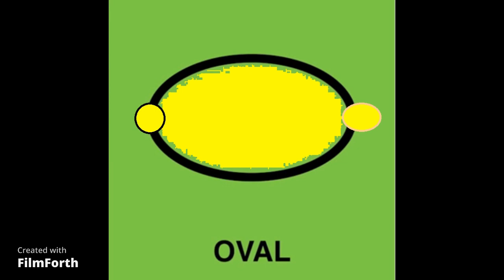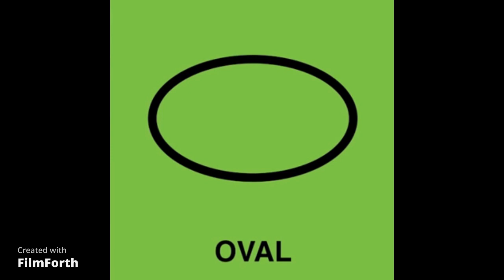Oval Song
Have Fun Teaching